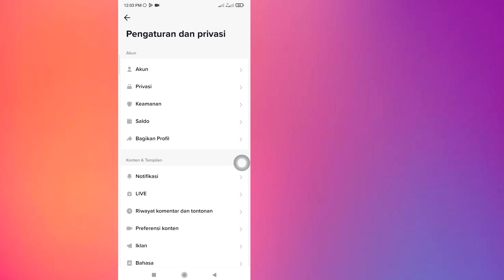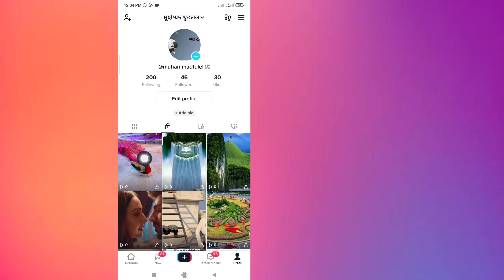Cara Memperbaiki Masalah Tiktok No Views 2022 | Tiktok O views problem solver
Cara Memperbaiki Masalah Tiktok No Views 2022 |Tiktok O views problem solver | TikTok Tidak ada tampilan Masalah Perbaiki